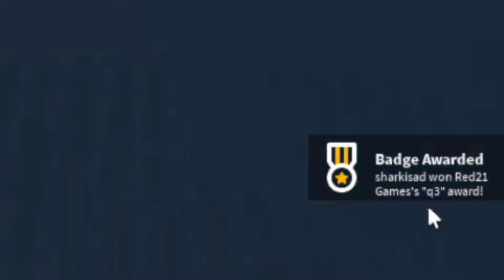How To Get ALL 3 SILVER & 5 SHINE BADGES in Murderers VS Sherrifs Duels!! [THE GAMES] (Roblox)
Hello, im SharkBiteVN 👋
I am a Roblox Content Creator. I do Roblox Shorts, MVSD, ToT and Loomian Legacy videos.